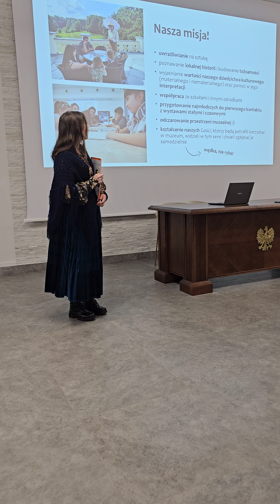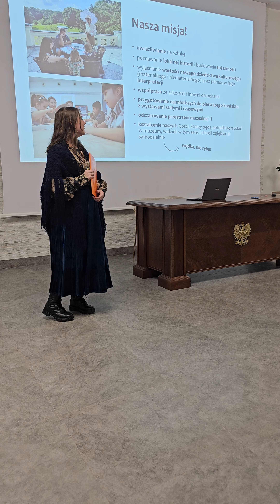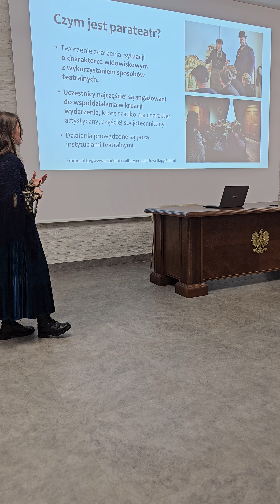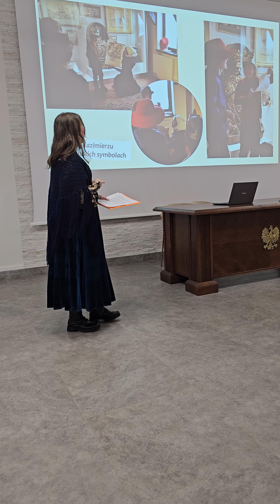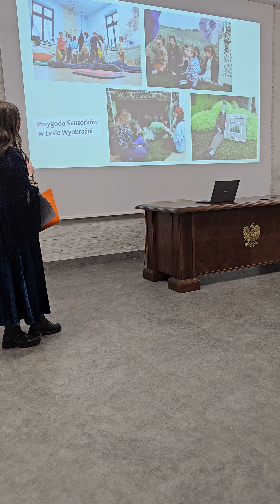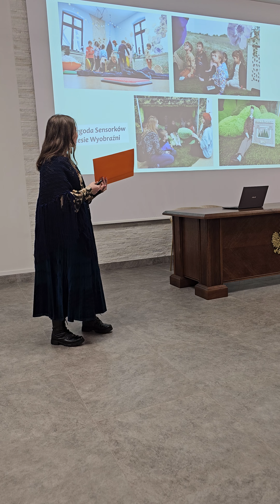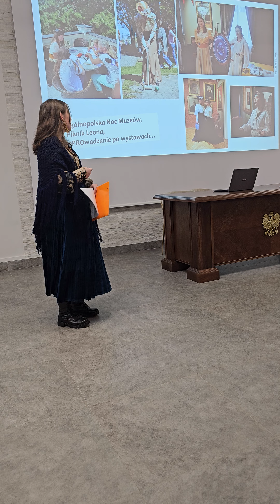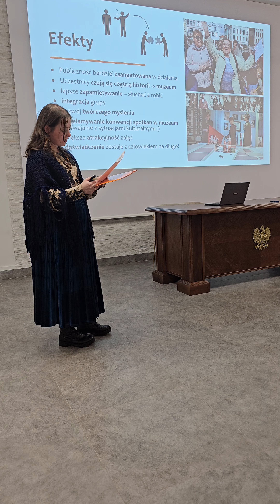ANIMATORZY Z MUZEUM OKRĘGOWEGO W BYDGOSZCZY